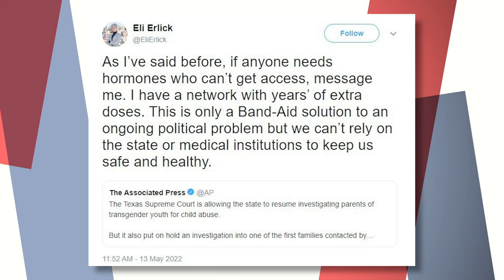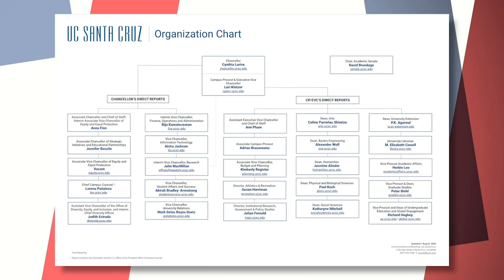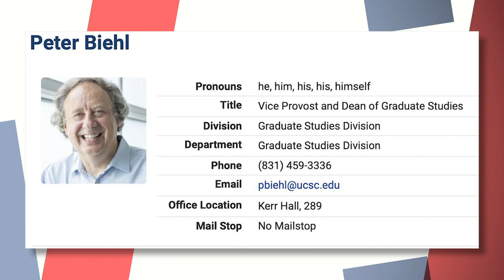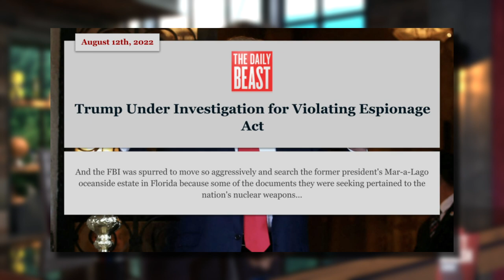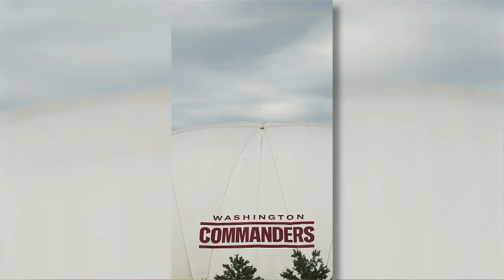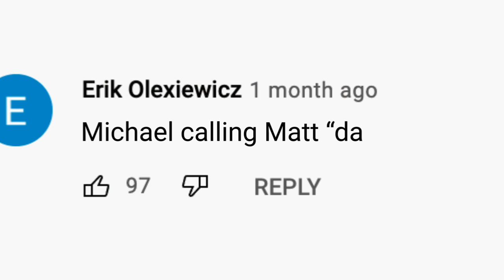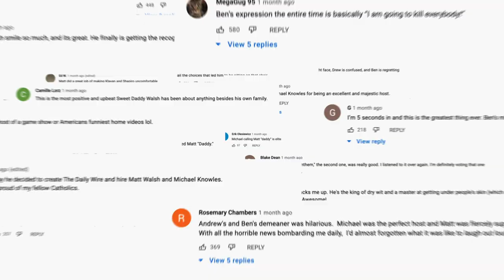The Trans Militants Must Be Stopped | Ep. 1001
00:00 - Opening
01:45 - The Trans Militants Must Be Stopped
15:52 - Matt Recounts His Laryngitis Trauma
16:55 - Update On The Eli Erlick Story
23:19 - FBI Trump Raid And Possible Conspiracy Theories
28:57 - CBS Claims Climate Change Is Causing Child Obesity
36:06 - Jalen Rose Is Offended By Mount Rushmore
45:52 - The Comments Section
52:02 - Kamala Harris (And Equity) Is Canceled

Today on the Matt Walsh Show, children’s hospitals around the country are butchering, mutilating, and sterilizing their young patients. New videos reveal just how widespread and depraved this practice is. And that brings us to an important question: what are we going to do about it? I have some ideas. Also, more information is released about the FBI’s fishing expedition at Mar A Lago. And CBS has figured out why kids these days are fat. It’s because of climate change. In our Daily Cancellation, Kamala Harris tries to explain the concept of equity. It doesn’t go well. But in fairness to her, there is no coherent way to explain it.

Stop giving your money to woke corporations that hate you. Get your Jeremy’s Razors today at ihateharrys.com.